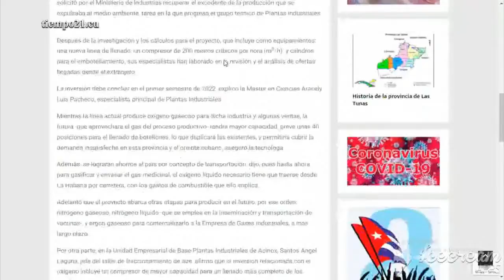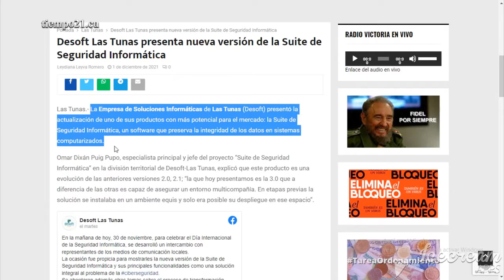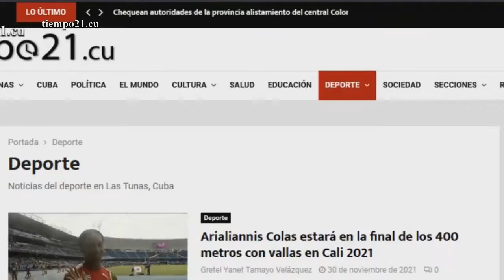Avanza proyecto para producir oxígeno medicinal en Acinox Las Tunas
El proyecto para producir y envasar mayores cantidades de oxígeno medicinal e industrial en la Empresa de Aceros Inoxidables (Acinox) de Las Tunas avanza, tras demostrar la factibilidad de aprovechar el gas emanado del proceso para destinarlo a la Salud en los meses de mayor escasez del producto e impacto de la Covid-19.
Aunque durante años no estuvo contemplado en su objeto social, dada la necesidad del país se solicitó por el Ministerio de Industrias recuperar el excedente de la producción que se expulsaba al medio ambiente, tarea en la que progresa el grupo técnico de Plantas Industriales de la empresa.